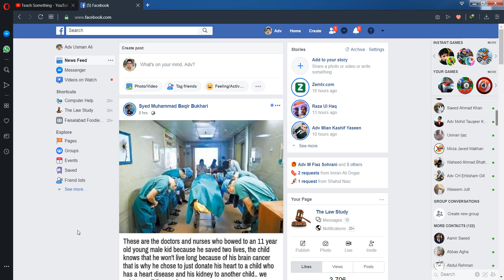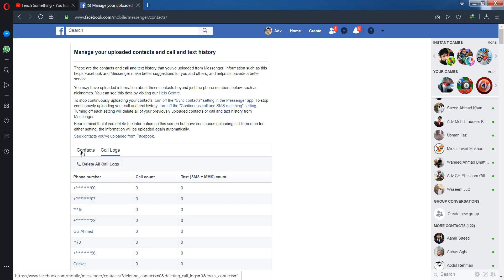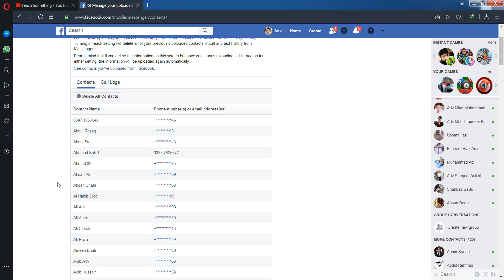Recover deleted contacts without backup using facebook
In this video tutorial i will gonna show you how to recover deleted contacts without backup using facebook. this video tutorial in English Language.